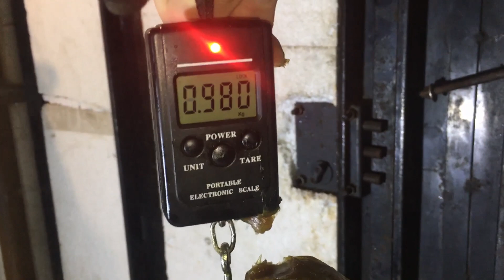НАМАЗАЛ РАМУ ПУШСАЛОМ - КАК БУДЕТ ВЫГЛЯДЕТЬ ВЕСНОЙ.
ВАРЮ ПУШСАЛО МАЖУ  НА РАМУ.